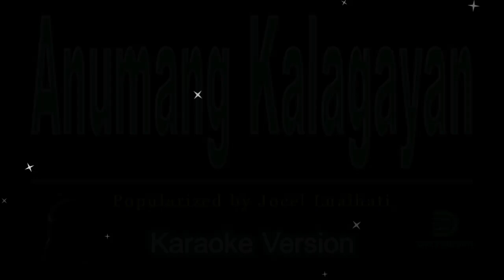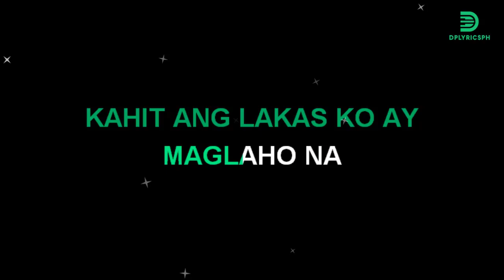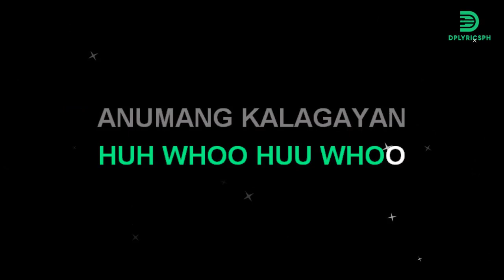Anumang Kalagayan populariized by Jocel Lualhati